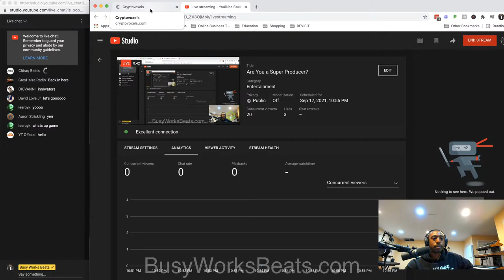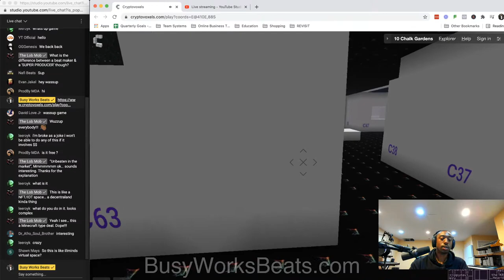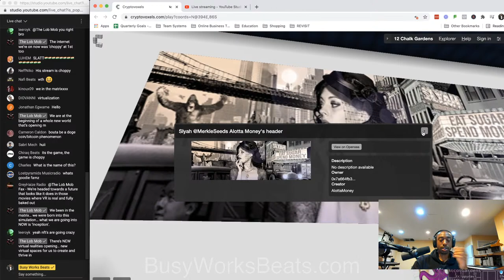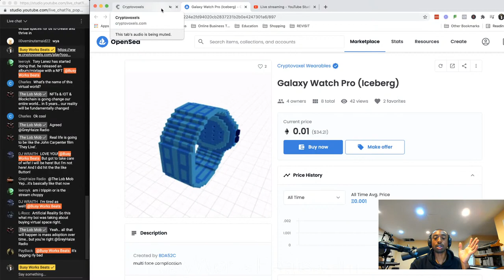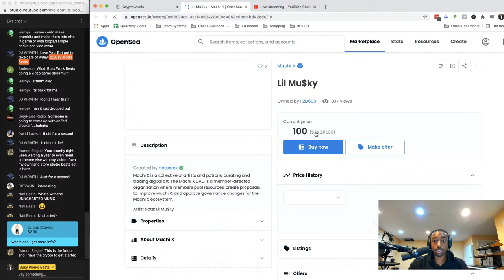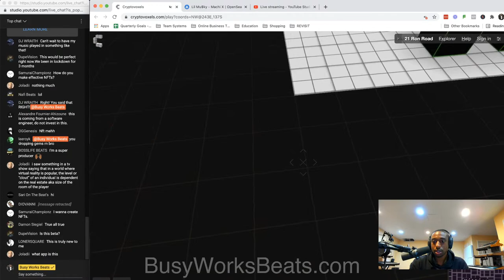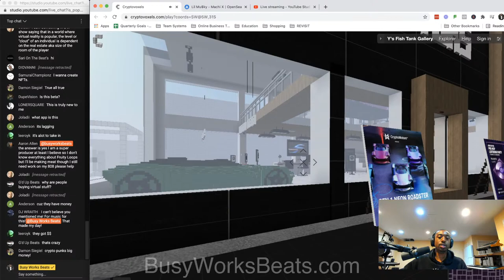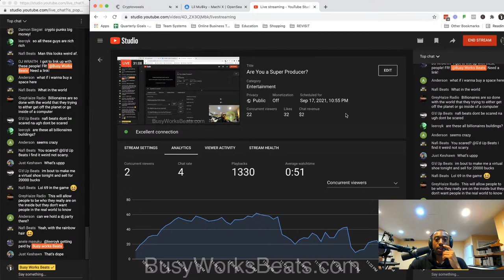Are You a Super Producer?